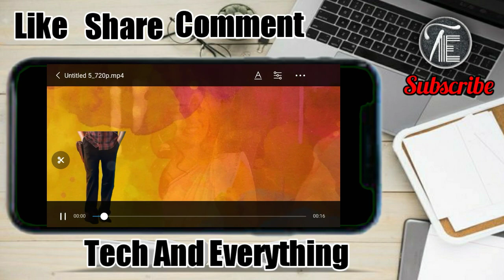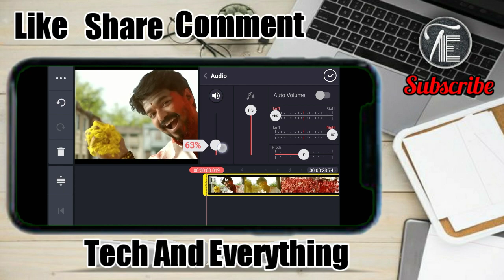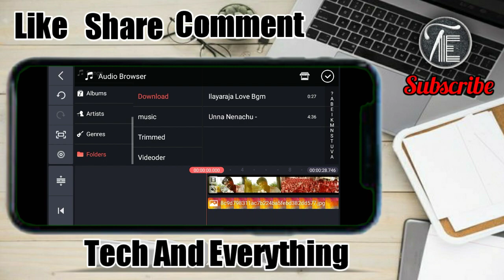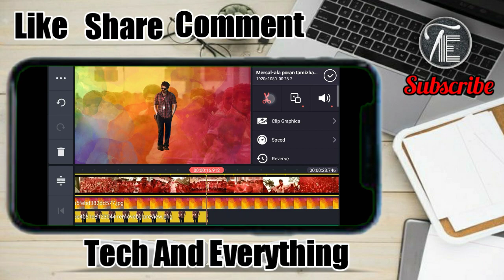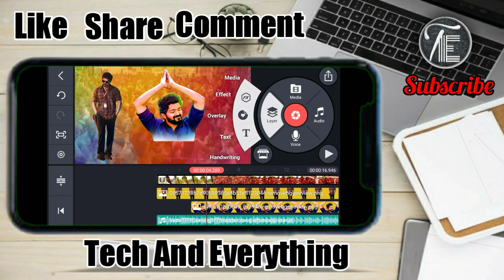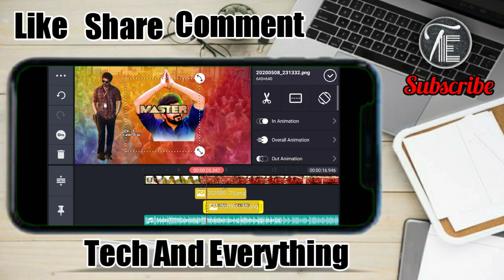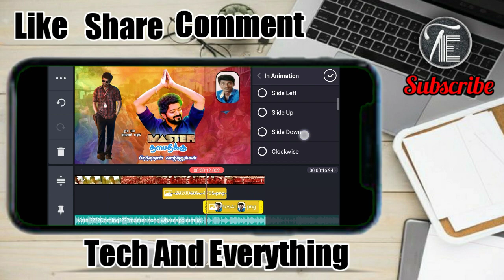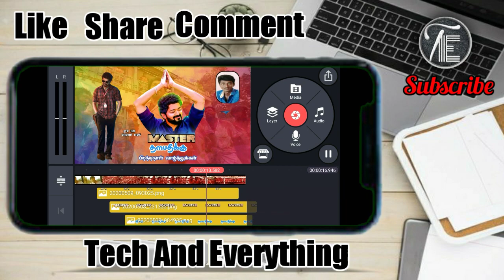Thalapathy Birthday Motion Poster Editing Tutorial / Kinemaster Tutorial In Tamil | Tech And Every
Thalapathy Birthday Motion Poster Editing Tutorial / Kinemaster Tutorial In Tamil  |  Tech And Everything

©NOTE:  All Content used is copyright to TECH AND EVERYTHING Use or commercial Display or Editing of the content without Proper Authorization is not Allowed.

©NOTE:  Some Images, Musics, Videos, Graphics,are shown in this video May be Copyrighted Respected owners, not mine.
Thank you for your supporting... Show more Technology videos support me... ______________________________________________